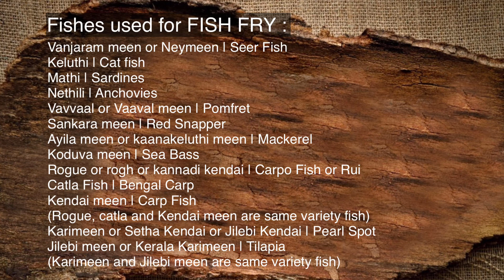Fish fry in Tamil | Meen varuval | Vanjaram meen varuval | Seer fish fry | Surmai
In this Chetty’s Taste video I have shown you how to prepare Fish fry in Tamil  | Meen varuval | Vanjaram meen varuval | Seer fish fry | Surmai and ingredients given below for the same.

Ingredients:                              Serves : 20 m.s pieces
Seer Fish/Neymeen/Vanjaram meen - 2 kg (2fish)
(approx 20 pieces medium size)
Red chillie powder/varamilagai thool - 4 tsp
Garlic/poondu - 12 m.s
Kashmiri red chilli/kashmiri varamilagai - 3 big
Peppercorns/milagu - 2 tsp
Cumin seeds/siragam - 1/2 tsp
Besan flour/kadalai mavu - 3 tsp
Salt/uppu - 5 1/2 tsp
Lemon juice/yelumiccham saru - 2 tsp
or White vinegar - 1 tsp

Subscriber to our channel for our regular updates to remain you..!